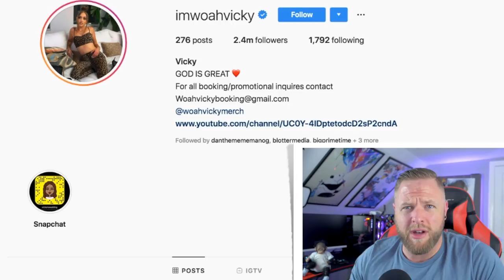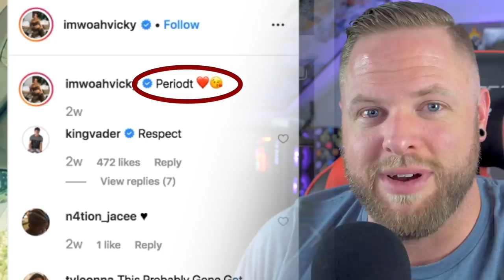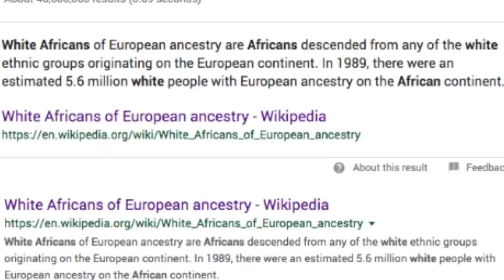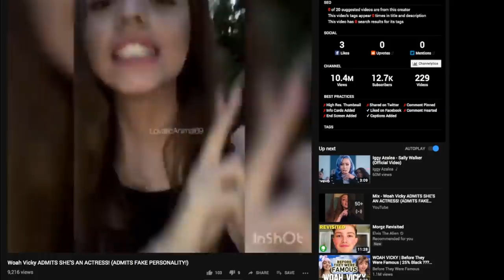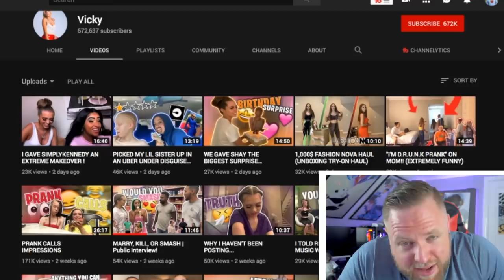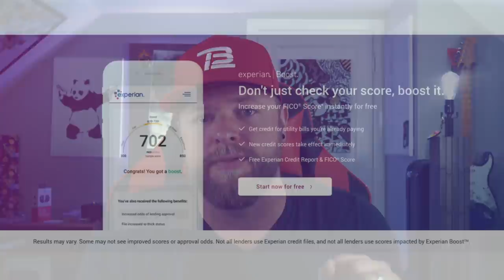Is Woah Vicky Still Black or Nah?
Boost your credit score instantly for FREE.  Thank you guys for the support, I really appreciate it.

A little walk down memory lane with our dear friend Woah Vicky, reminiscing about how she cut her teeth on Instagram years ago and seeing what she's been up to since.